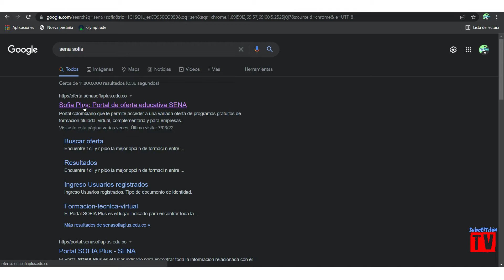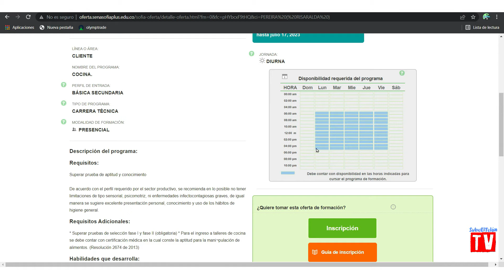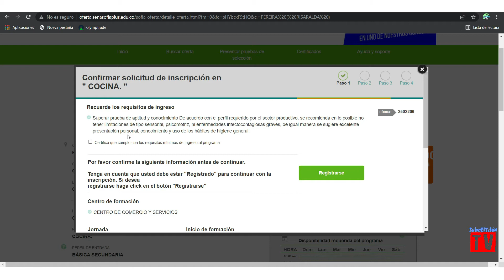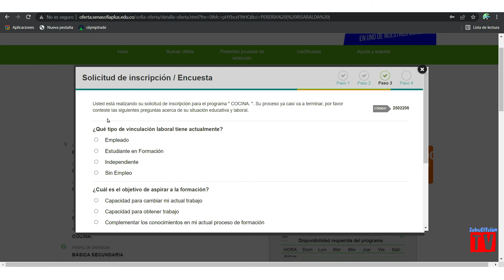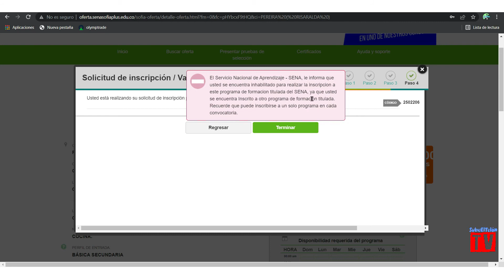Como te Inscribes a un Programa de Formación del SENA a nivel Nacional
debes de tener claro todos los requisitos